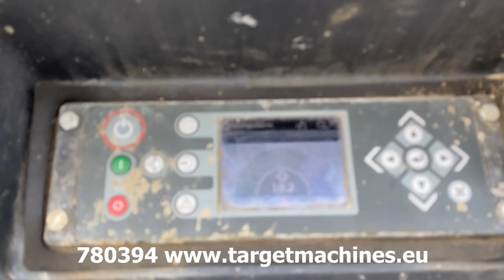780394 ATLAS COPCO XATS138 AIR COMPRESSOR 10.3BAR 247CFM 7CBM 2019 K0832193 DEFECT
780394 ATLAS COPCO XATS138 AIR COMPRESSOR 10.3BAR 247CFM 7CBM 2019 K0832193 DEFECT

IN DEFECT CONDITION.
Engine runs but compressor makes little pressure only.

Air compressor.
Kubota V2403 47,9kW Diesel Engine.
Year of construction: 2019.
Number of hours on meter: 673hrs.
Serial number: YA3064444K0832193.
Gross weight 1400kg.
Dimensions 360L x 160W x 155H cm.
Working pressure 10,3bar.
Free air delivery 7CBM 247CFM.
Towbar system with brake system for low speed traffic.
CE Certified.
Price Eur.8950,00 excluded VAT.